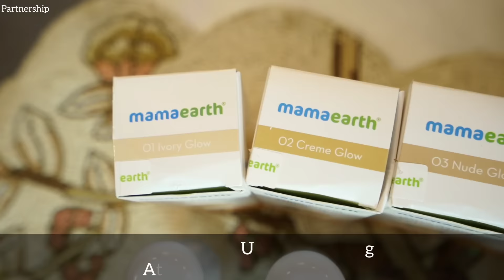ಉತ್ತರ ಕರ್ನಾಟಕದ ಅತ್ಯಂತ ಸುಲಭದಲ್ಲಿ ಮಾಡಬಹುದಾದ ಸ್ಪೆಷಲ್ ಸಿಹಿ ತಿನಿಸು "ಮಾದಲಿ"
Hello Friends,  Finally my mom is here with me and she is super excited to feed her grand child(of course through feeding me)🤣 so in this vlog we are preparing Uttara karnataka's special sweet MADALI ! The most simple sweet making ever...try it out and let me know how did u like it... 🥰🥳😘